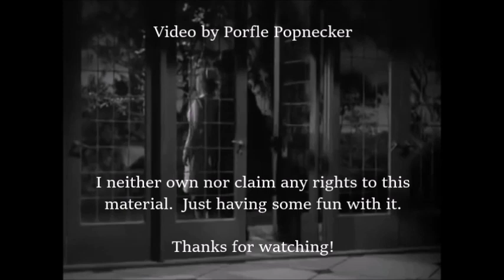When Universal's "Dracula" Was Reflected In A Mirror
A key element in Universal Pictures' "Dracula" lore is that the vampire's reflection can never be seen in a mirror...

...as in "Dracula" (1931) with Bela Lugosi...
...and "House of Dracula" (1945) with John Carradine.

But on at least two occasions, the filmmakers slipped up.

In "Son of Dracula" (1943), Lon Chaney's vampire performs the screen's first bat-to-man transformation.
But in doing so, his image is captured in the hallway mirror.

In 1948's "Abbott & Costello Meet Frankenstein", Lugosi is once again in the role.
And once again, his image is reflected in a mirror.